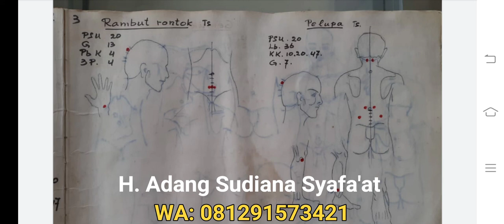Kitab therapi Pijat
kitab ini sangat bermanfa'at untuk ahli pengobatan, mempelajati ilmu pengobatan, baik untuk pengobatan  diri sendiri maupun orang lain

Video Blog Pribadi H. Adang Sudiana
Proses perjalanan kehidupan
Semoga menjadi pelajaran kehidupan dan Hiburan
Didalamnya ada beberapa kisah usaha pribadi, pengobatan, ibadah dan kegian sehari hari

Bisnisnnya Mudah dan Murah
Cukup dari Hape hehehehehe.

yg ingin ketemu saya setiap hari
atau ingin tahu kegiatan lain
terutama di Motivasi Penceraha dan Pengobatan serta TERAPI

NAH MANTAP KAN

Alhamdulillah terimakasih

TERAPI KASIH

Visi: Meningkatkan Kesehatan  Masyarakat Dengan  Iman Dan Taqwa
Misi: Terapi Pengobatan Lahir dan Batin

Jenis Terapi:

Terapi Fashdu (Totok Darah):
Mengeluarkan Racun dan Bibit Penyakit Yang ada di Darah
Cocok Untuk Pengobatan Gula Darah (Diabetes), Darah Tinggi, Jantung,  Stroke, Kolesterol, Asam Urat dll.

Terapi Totok Listrik:
Melancarkan Peredaran darah dan Fungsi Syaraf
Cocok Untuk mengobati: Syaraf Kejepit, Lmah Syahwat, Sakit Pinggang, stroke, Gangguan Syaraf, kesemutan, kaku, dll

Gurah Suara:
Mengatasi Gangguan Pernafasan, paru paru, Suara Nyaring, Merdu dll

Terapi Herbal:
Madu Perkasa
Madu Gurah
Madu Kesehatan

Bisa dipanggil Ke tempat Anda
Informasi:
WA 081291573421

Terapi Bathin Untuk Kesembuhan Penyakit Anda
1. Perbanyak Istighfar
2. Sholat Thaubat
4. Perbanyak Puasa Sunnah
5. Sholat diAwal Waktu
6. Perbanyak Baca Al Qur'an
7. Bakti Oangtua
8. Bakti Guru
9. Perbanyak Sedekah
10.Sedekah Alam
11. Hiburan/Relreasi/Riahlah

Sedekah Bisa disalurkan ke:
ADANG SUDIANA
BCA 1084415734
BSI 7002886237